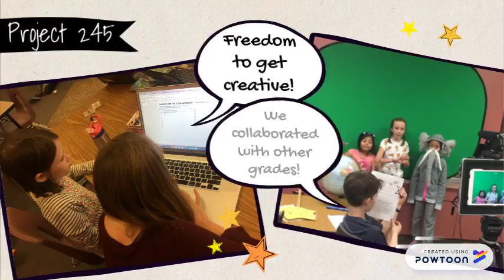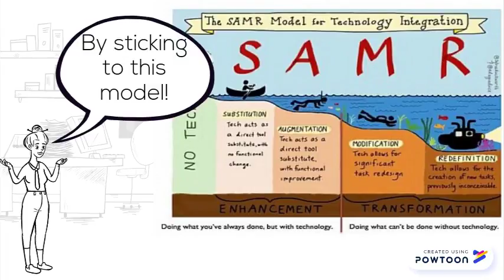Cohort 4.0 - Digital Story